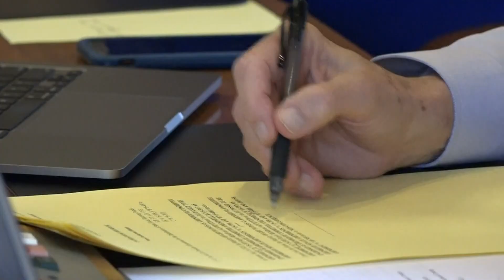Maine Senate votes on bill that would ban transgender athletes from women's school sports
The bill has already been voted down in the House, but Rep. Beth O'Connor says that the measure is about protecting the girls who compete on school sports teams.